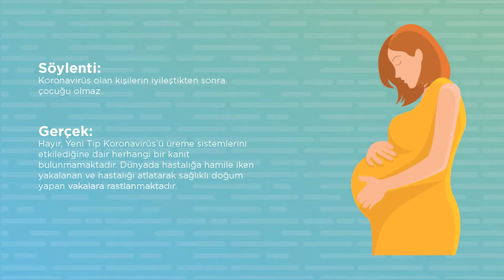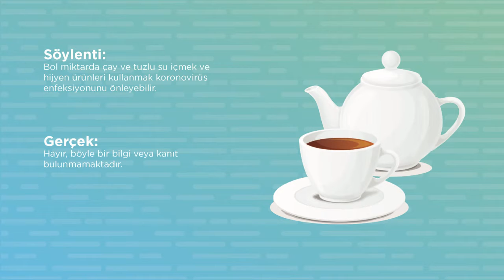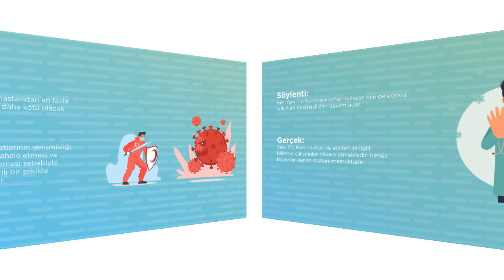Koronavirüs hakkındaki söylentiler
Koronavirüs sürecindeki tespit ettiğimiz bazı söylentileri ve güvenilir kaynaklara dayanan gerçekleri sizler için derledik. COVID_19 hakkında doğru bilgiye ulaşmak, sizi ve çevrenizdekileri hastalıktan koruyabilir.😷 Videomuza bir göz atmak ister misiniz?👇